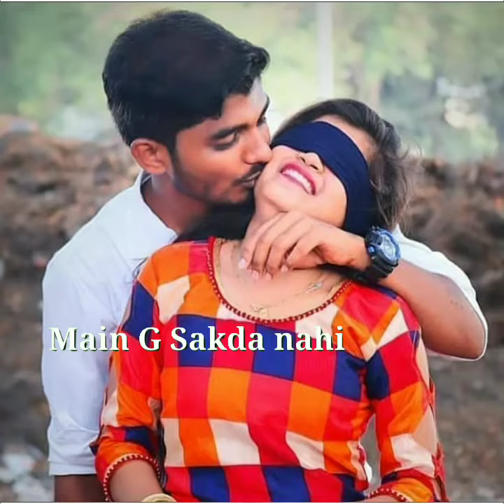ve mahi whatsapp status full screen